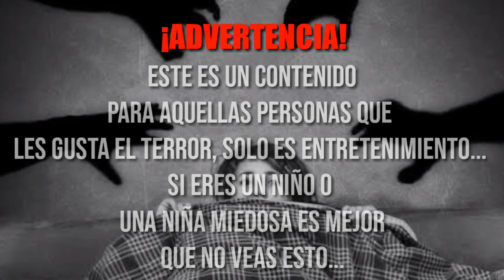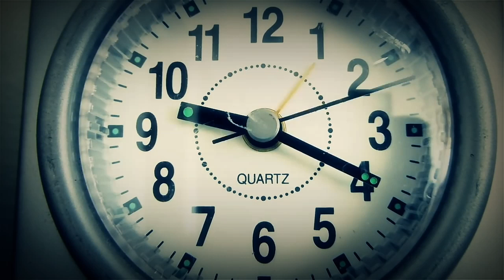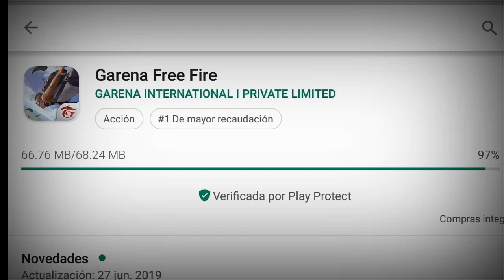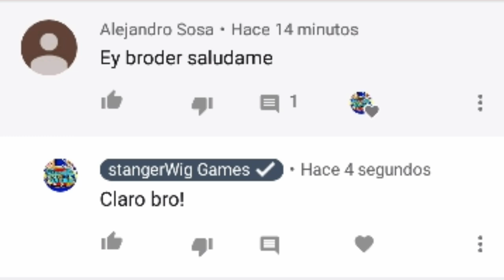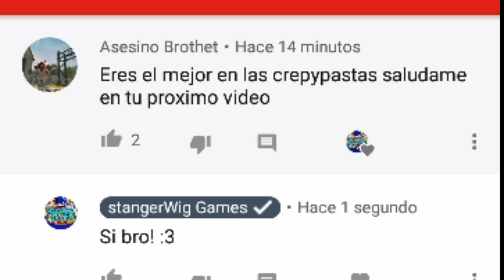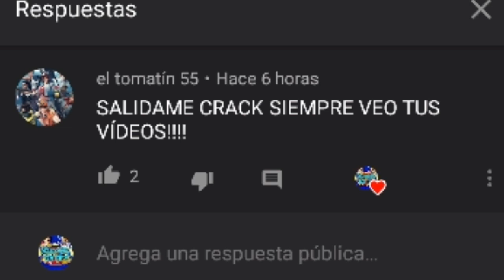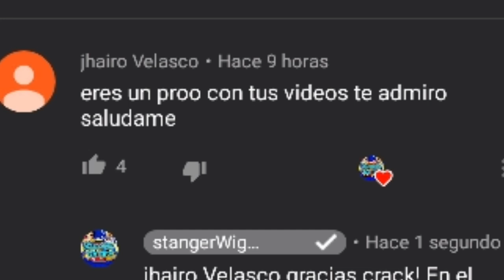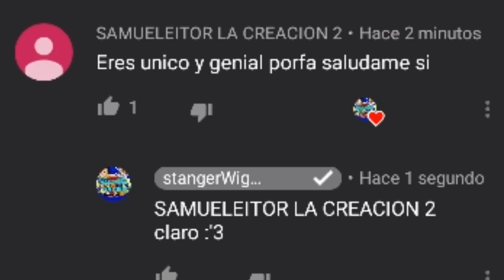Nunca juegues el modo dispara y cúbrete de Free Fire... Creepyasta | Historia de terror.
¡Hoy hay una nueva creepypasta chicos! Espero que les guste mucho :3
Pronto quizas haya sorteos en el caanal, esperenlo :3
¿Qué son las Creepypastas?
Los creepypastas son historias cortas de terror recogidas y compartidas a través de Internet con la intención de asustar o inquietar al lector.

¡VAMOS POR EL MILLÓN DE SUSCRIPTORES!

¿Quieres que te tomen fotos?